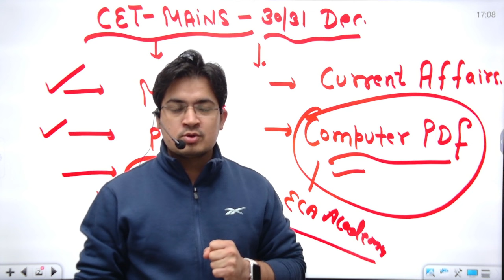IMPORTANT INFORMATION // VERY VERY IMPORTANT NEWS // HSSC NEWS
HSSC FOUNDATION
fee केवल 449/-
application link
 2024 | UNIFORM BATCH ( FOUNDATION BATCH ) Course from ECA Academy Now.

SSC
BAKNKING
HSSC